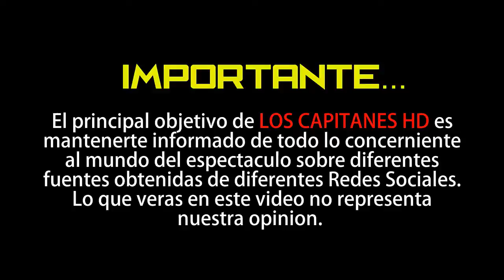Bárbara de Regil se convierte en el ‘meme’ del momento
Al hacer una dinámica con sus seguidores, la actriz sin querer se volvió la sensación en las redes.

Últimamente Bárbara de Regil ha tenido la suerte de ser la protagonista de varios memes, y en medio de esta cuarentena la actriz volvió a hacer de las suyas.